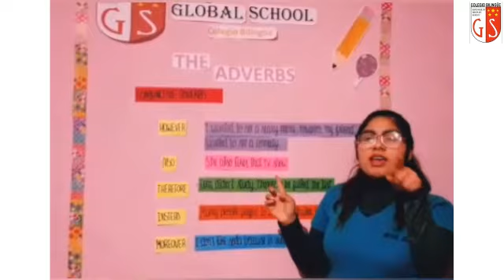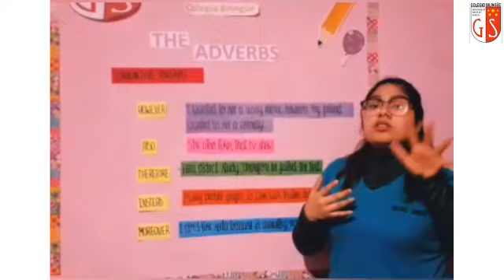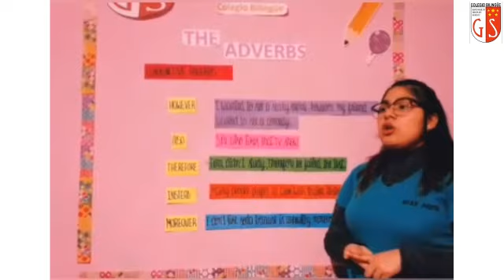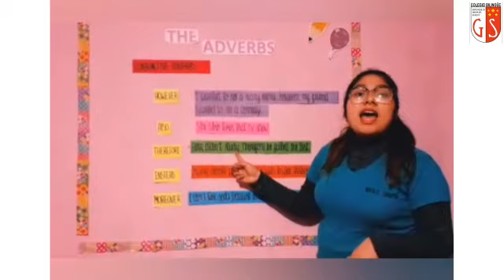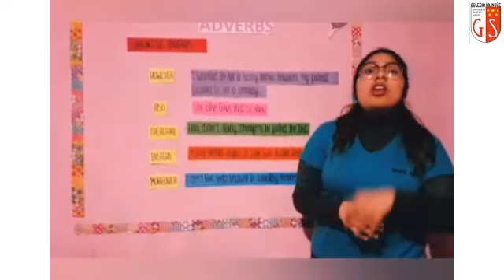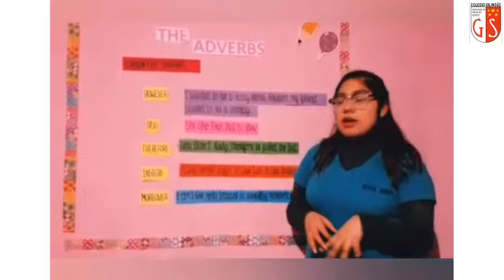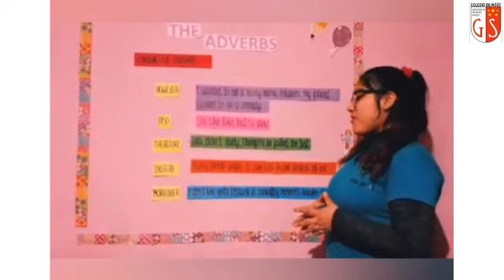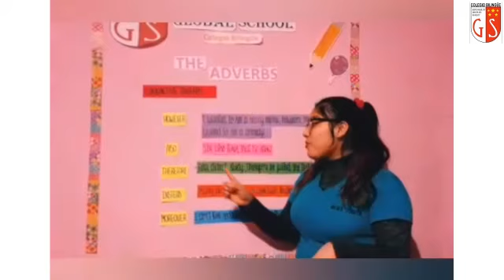5y6to Grado Ingles Miss Judith 72 Adverbs